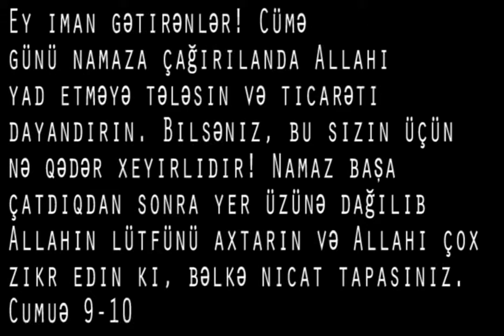Veysəl - Cümə Xütbəsi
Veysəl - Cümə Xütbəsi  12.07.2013